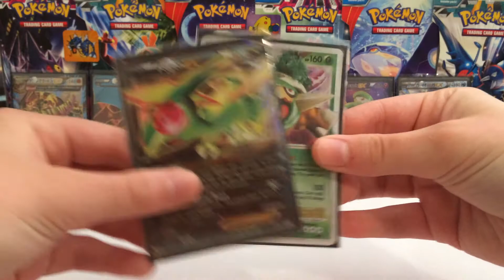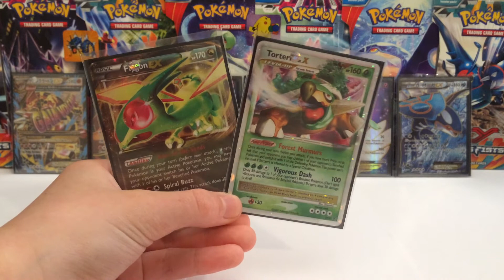EX-tra cool Giveaway! (CLOSED)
Do you like my pun in the title? Just a reminder, this giveaway will end when I hit 200 subs! I really appreciate each and every one of you guys!

Ruels for entering:
2. Like this video

Thanks so much guys! Remember you may only comment ONCE and this giveaway is only open to people who live in the US unless you are willing to pay for shipping.